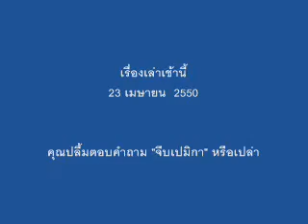เรื่องเล่าเช้านี้ วันจันทร์ที่ 23 เมษายน 2550 (เปิดรายการ)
เรื่องเล่าเช้านี้ ออกอากาศวันจันทร์ที่ 23 เมษายน 2550
(เปิดรายการ)